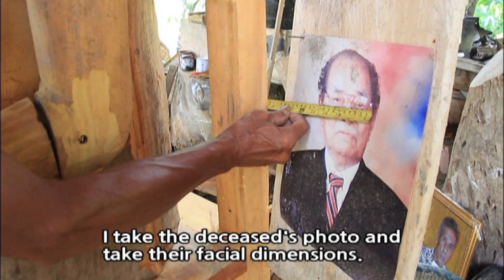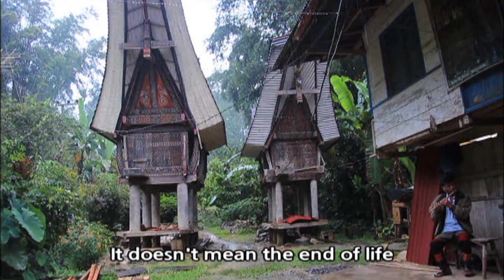[World Theme Travel] Sulawesi, Island on the Equator - Part 3.Tana Toraja, Land of Immortality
Sulawesi, Island on the Equator - Part 3.Tana Toraja, Land of Immortality (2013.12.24)